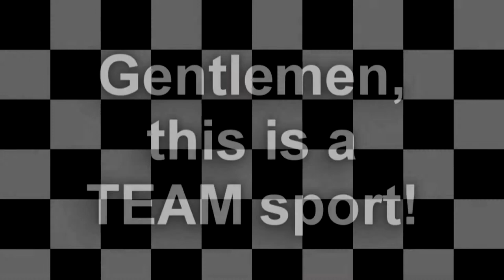Border Collie Lincoln's AKC Agility April 2014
The Sunflower Classic in Kansas is an amazing event. Oklahoma's HotRod Lincoln and his "driver" Dennis brought it - as shown in this brief clip.